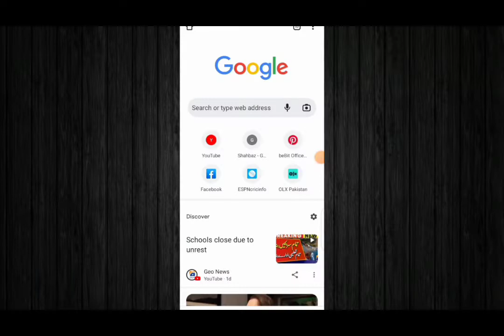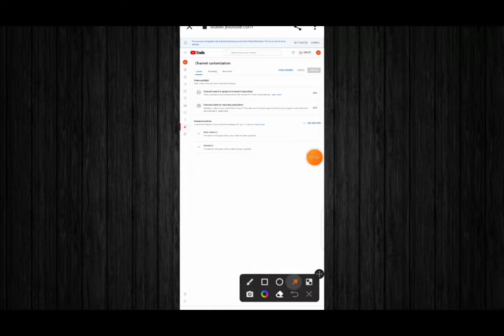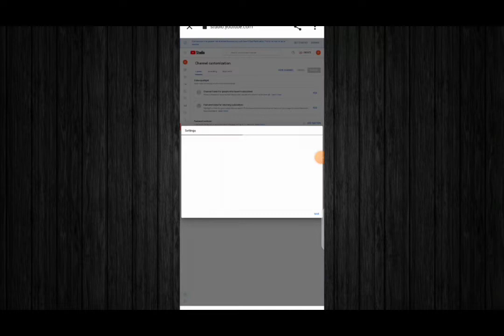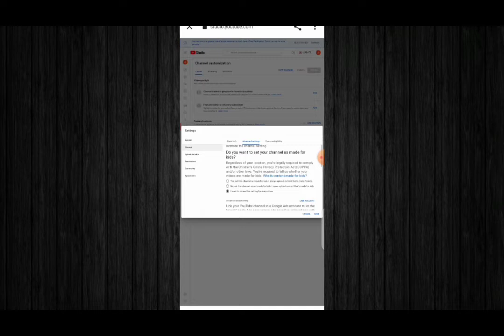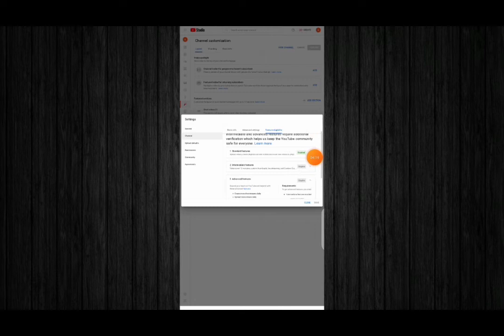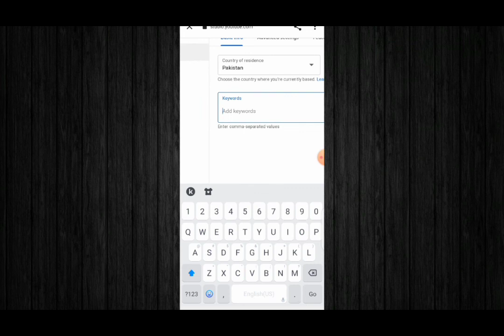YouTube say earning kis tarha karty hain ( YouTube Free Course Part-1 )technical mujahid hussain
Assalam O Alikum! Is video main aap seekhein ge Youtube channel bnany se lekar pehli payment tak ki sab details. Thanks